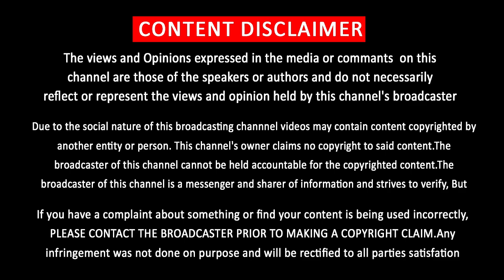Sarkar Team Given Shocking to Thalapathy Fans | Vijay Angry | AR Murugadoss | Audio Launch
அதிர்ச்சி கொடுத்த சர்கார் ….. விஜய்க்கு ஏற்ப்பட்ட கோபம்

            [THIS CHANNEL DOESN'T SUPPORT PIRACY]
                         [YOU CAN FOLLOW US ON]